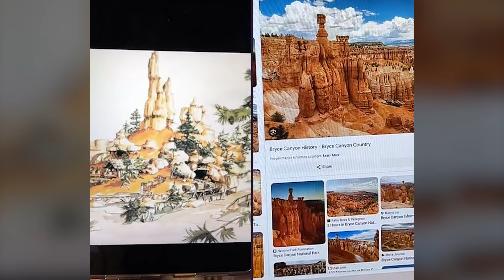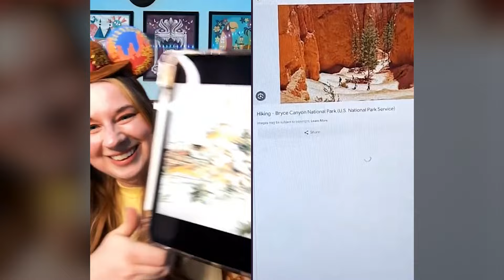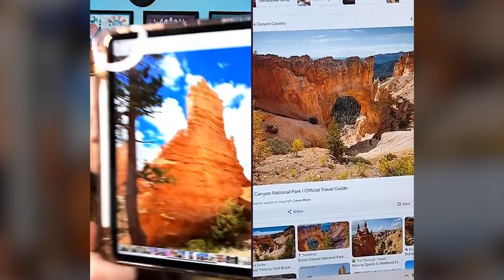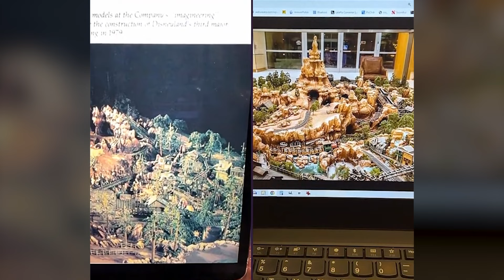Distory w/ Kate & Kirk Ep. 89: Big Thunder Mt. History Pt. 6 - How Walt Inspired Disneyland's BTMRR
How did Walt Disney inspire the design of Disneyland's Big Thunder Mountain?

In this episode of Distory, we head back to Disneyland to learn about how Imagineer Tony Baxter had to adapt the design of the iconic Big Thunder Mountain for a park it wasn’t intended for. Along the way, we learn the truth about some fossilized wood, dust off a few old National Geographic magazines for inspiration, and hear the original backstory of Jason Chandler. We also take a side trip to Discovery Bay and explore how Geyser Falls (and then Geyser Mountain) would have tied in thematically with the attraction we know and love today. Kirk takes notes on Kate’s begrudging acceptance of a former Disney CEO, Kate waxes poetic about how we view fear in rides and impossibility, and somewhere along the way Missy Elliott’s (fictional) influence on Big Thunder’s ride layout forever changes the way we view attraction.

Join us LIVE on TikTok every Friday at 5:30pm Pacific/8:30pm Eastern for more Distory!